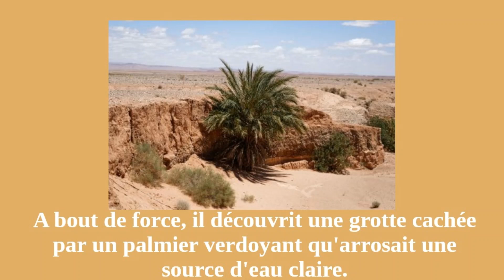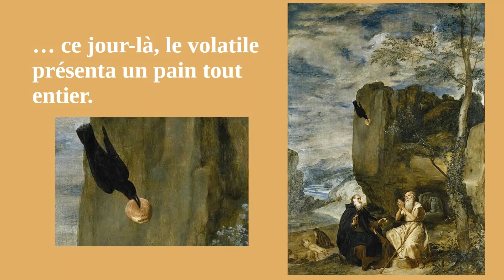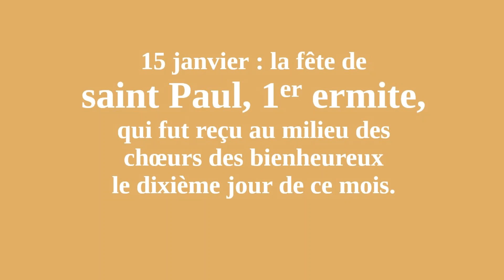Saint Paul, 1er ermite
Saint Paul, ermite, appelé aussi saint Paul de Thèbes (en Egypte) est le 1er ermite de la chrétienté. Il est fêté le 15 janvier. Découvrons sa vie.